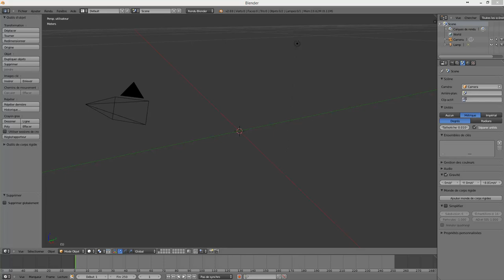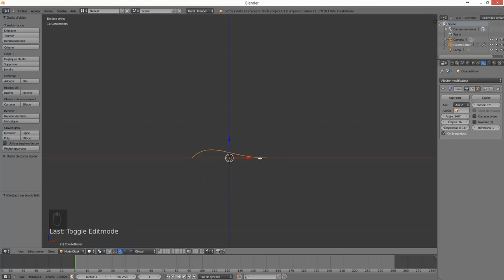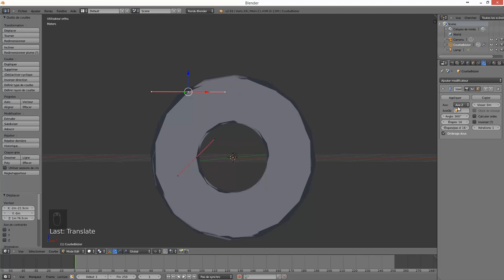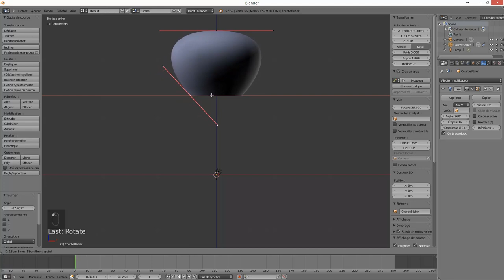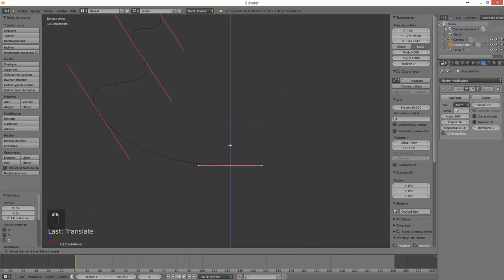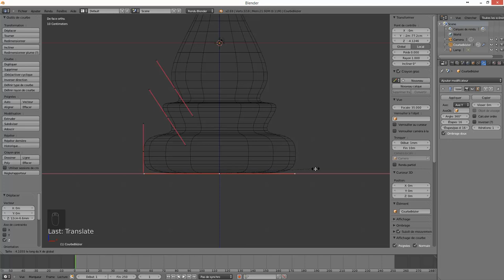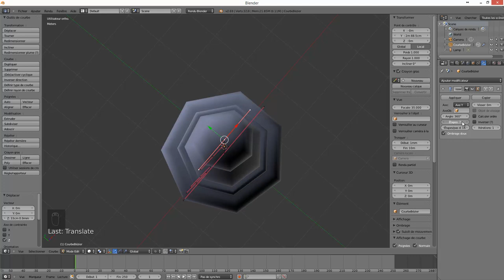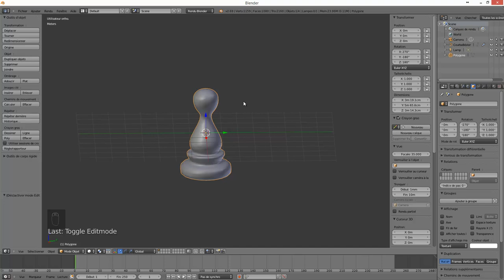Etude de cas - Créer un pion avec Blender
Comment créer rapidement un pion dans Blender, en utilisant les courbes et la révolution ! Cette vidéo reprend un thème proposé lors des ateliers d'initiation à Blender du Funlab de Tours